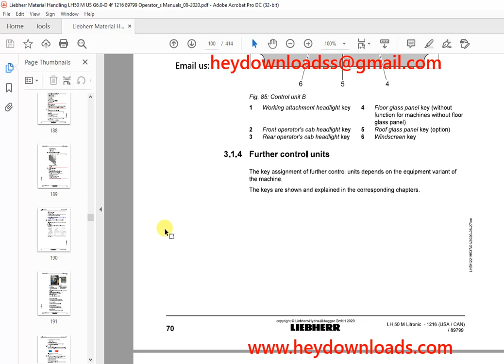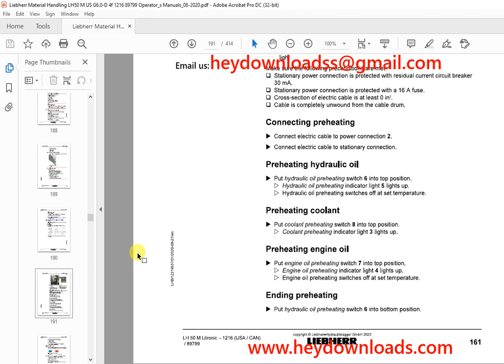Liebherr Material handling machine LH 50 M Litronic Operator's manual - PDF DOWNLOAD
Language : English
Pages :414
Downloadable : Yes
File Type : PDF
Size: 86.5 MB